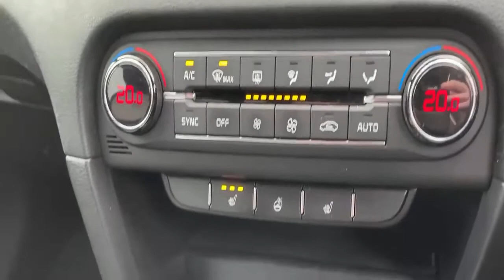Kia Pro Ceed Shooting Brake Kia Pro Ceed Shooting Brake 1. 4t Gdi ISg GT-line 5dr - FA19PZZ